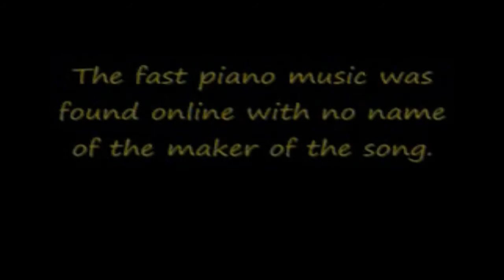Bud Light Commercial JBTCH style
this is a bud light commercial that we made,  its one of our first videos, i hope you enjoy!!